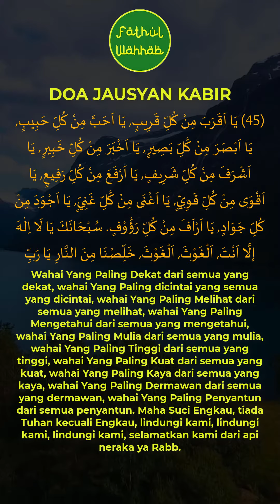doa jausyan kabir bait ke-45